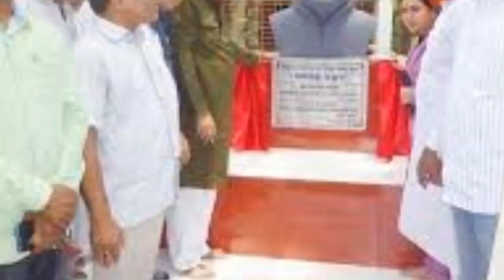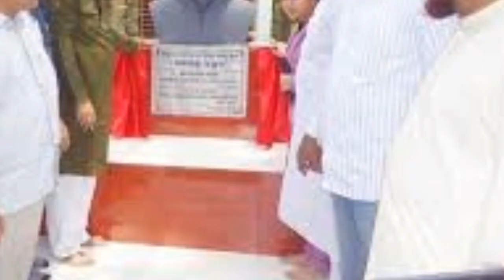বঙ্গবন্ধুর ভাস্কর্য বিতর্কে কঠোর অবস্থানে সরকার || BD tube news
ভিডিওটি দেখে ভালো লাগলে লাইক দিতে পারবে, বন্ধুদের সাথে শেয়ার করবেন, ভিডিওটি কেমন লাগলো কমেন্টে করে জানাতে ভুলবেন না এবং আমার  channel এর নতুন দর্শক হলে অবশ্যই subscriber করে রাখুন পরবর্তী সব নতুন ভিডিও সবার আগে পাওয়া জন্য। ধন্যবাদ ❤❤
BD tube news প্রকাশিত প্রত্যেকটি নিউজ ভিডিও দেশের স্বনামধন্য অনলাইন নিউজ পোর্টাল, জনপ্রিয় টেলিভিশনের অনলাইন সাইট ও ফেসবুক পেজ এবং দেশের জনপ্রিয় দৈনিক পত্রিকা থেকে সংগৃহিত। এর সাথে BD Tube News সরাসরি জড়িত নয়। এ ধরণের সংবাদ বা ভিডিওর জন্য BD Tube News দায়বদ্ধ নয়। তবে যথাসাধ্য চেষ্টা করছি বস্তুনিষ্ট সঠিক সংবাদ প্রচারের জন্য। তারপরেও কোন সংবাদের ব্যপারে কারো কোন আপত্তি থাকে তাহলে কমেন্ট বক্সে জানালে কৃতজ্ঞতার সাথে সংশোধন করা হবে